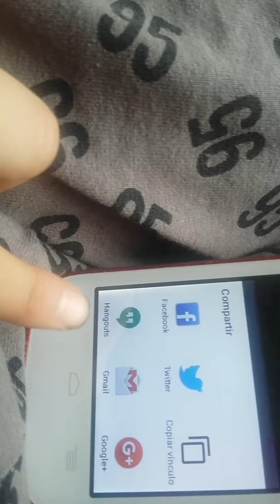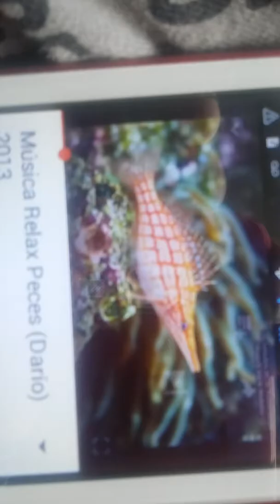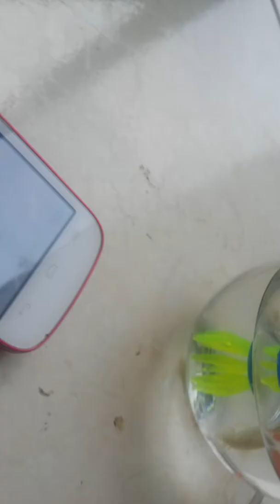Peces como mascota; cuidados. Solecito